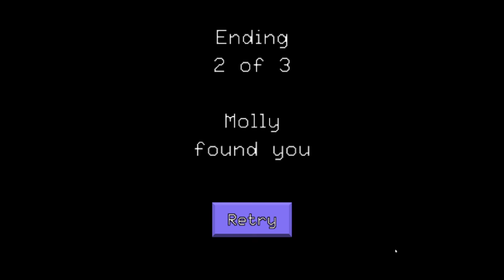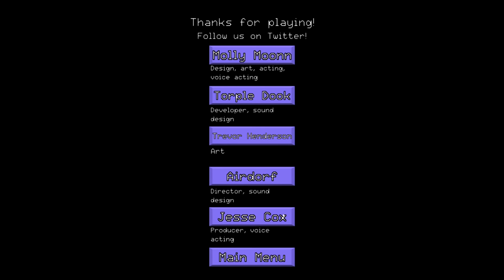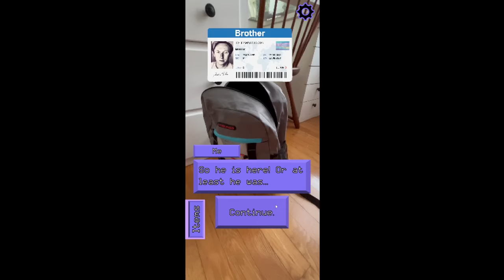A Girl Invites You Into Her House does not eat you - Molly Moonn Game EXCUSE ME SIR All Endings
Excuse Me Sir is a surreal FMV style horror game starring Molly Moon / Moonn created by Airdorf (of FAITH fame) Jesse Cox & Torple Dook where you go looking for your brother and must not be eaten by Molly Moonn Video has all 3 endings

"No Way"